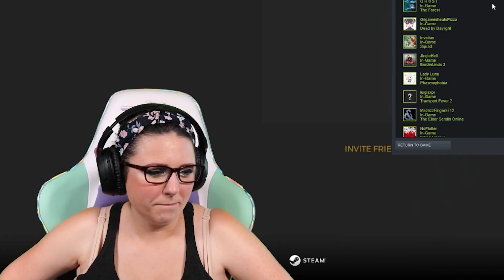🔥🌳 How am I supposed to be UN-ON FIRE? Let's Play: The Forest 🌳🔥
Big shout out and thank you to everyone for your support and making this video happen! I couldn't have done it without you!

Thanks to Bnaaard and everyone else who played with me.

If you guys enjoy these videos, please consider helping to support me to make more! Even just a $1.00 helps me immensely.

Shout out to Rafix for helping me edit the video.